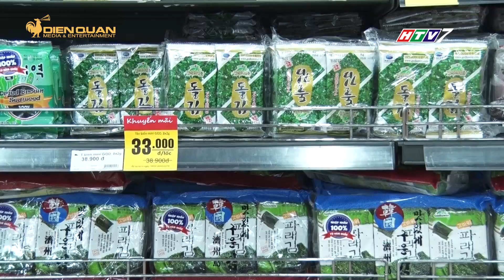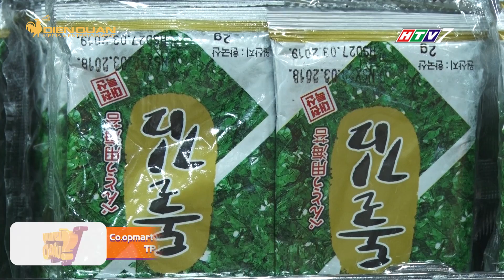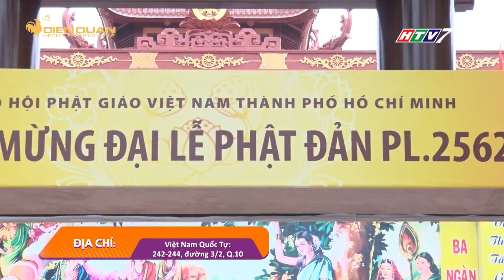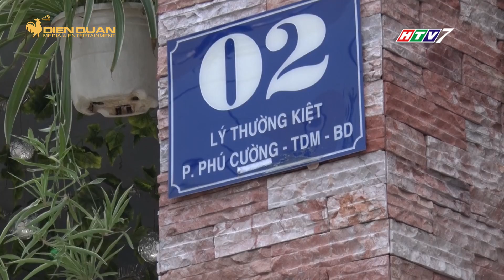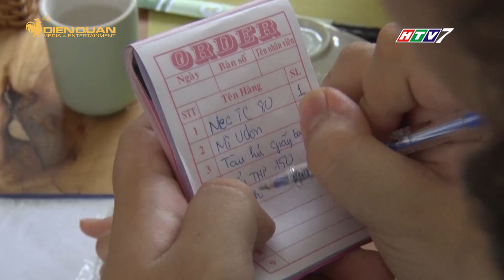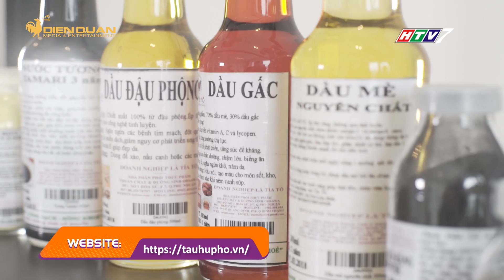MUA GÌ Ở ĐÂU NGÀY 29/05/2018